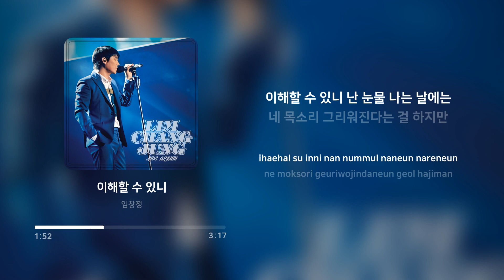임창정 (Im Chang Jung) - 이해할 수 있니 (Can You Understand Me?) | 가사 (Lyrics)